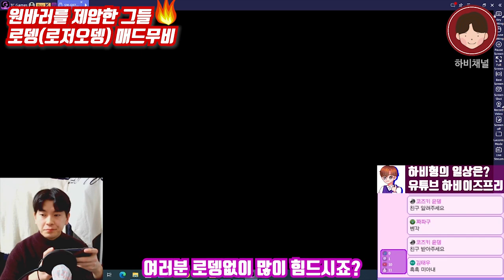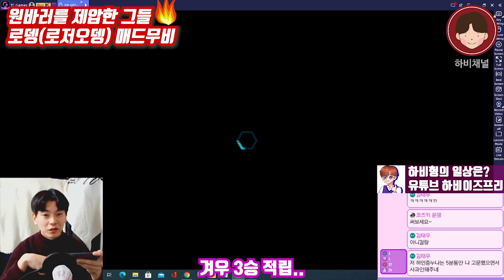원피스바운티러쉬의 왕! 킹 골드로저&오뎅(로저) 매드무비! | One Piece Bounty Rush Roger&Oden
★ 하비채널 팬카페 링크

One Piece Bounty Rush Roger&Oden

킹 로저선수..리그를 씹어먹습니다..